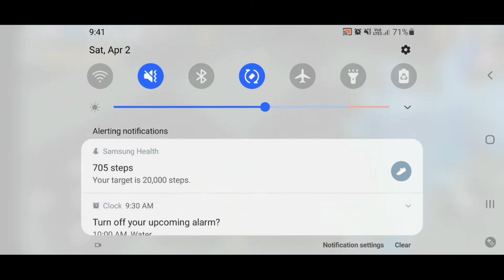What happens when you fall in the void?????blockmango Bedwars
what will happen when you fall into the void in the blockman go bedwars glassbridge minigame?

click on this video to find the answer

I will start posting more often now but I really am not sure what yo upload and I'm getting distracted by playing other games and Blockmango Bedwars itself. I will try to get up to 4-5 videos per day but it may take some time for that.